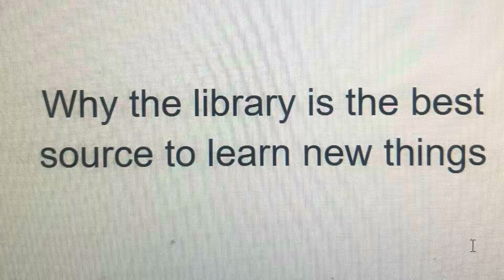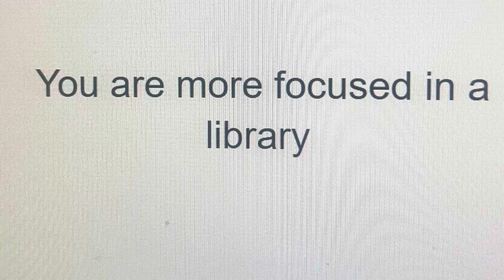Why the library is the best source to learn new things